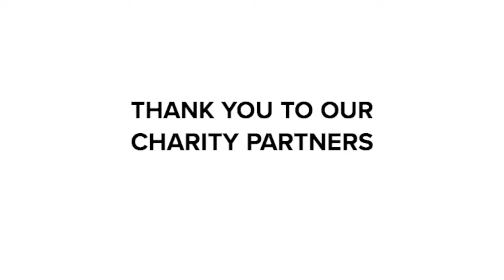Giving December 2018 | Charities | BizX Tips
We are donating 1% of all transactions processed on the platform to BizX charities.  Help us beat last year! We are shooting for $30K! Use what you have, get what you want, and give back!

↳Comment with your BizX questions